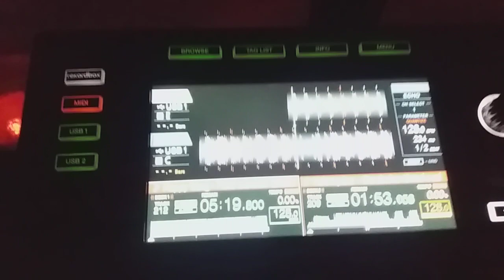Green Pub 2022.04.02. All in Party . Zene : Dj.Laller Zábráczki